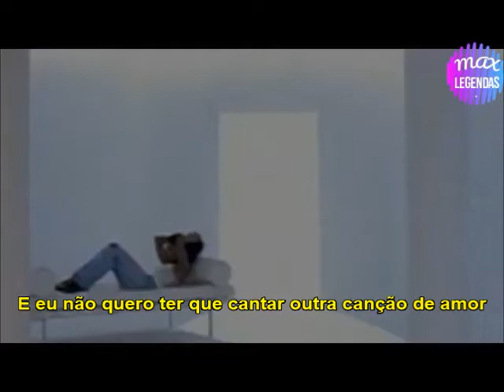Toni Braxton - I Don't Want To (Tradução) (Legendado) (Clipe Oficial)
O tbt de hoje está INCRÍVEL. Começando com esse clássico da maravilhosa Toni Braxton: "I Don't Want To", com o clipe oficial. SEGURA CORAÇÃO!